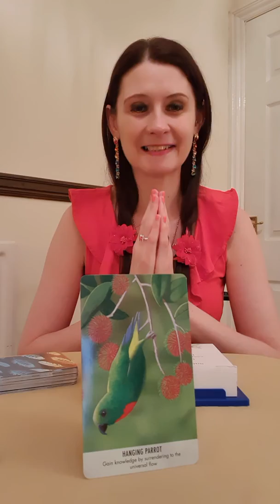Angel Daily Message February 15 2020 🙏 Saturday